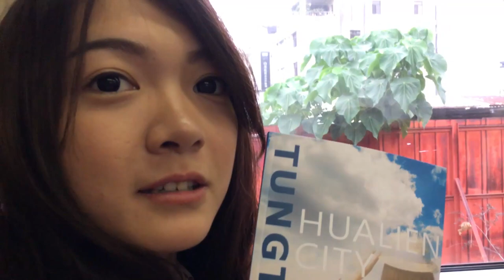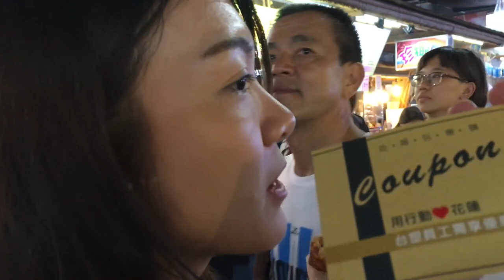A Hualien Adventure 花蓮之旅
We headed over to the east coast of Taiwan to check out Hualien. Good food, nice views, and a huge ranch/farm.